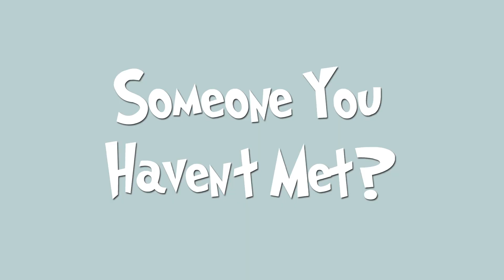The Best Tag Ever! | iamsickflowz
Decided to do The Best Tag Ever
Check out the people that I tagged!

About iamsickflowz:

A guy who does REACTION videos and MORE in front of a fake ass greenscreen lol.

Lets see if the music is FIRE or NAH! Reacting weekly to all type of music, from rock, punk, rap, and more.